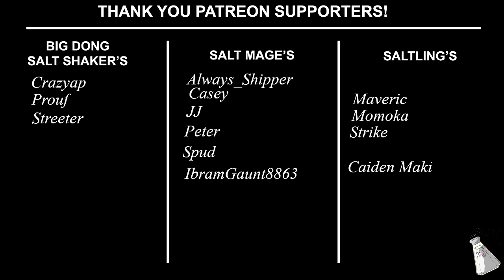GBO2: My thoughts on Guts! (Guy Helmuth's Rick Dom II)